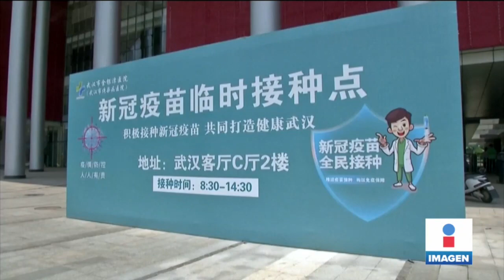China ya aplicó mil millones de vacunas contra Covid-19 | Noticias con Yuriria Sierra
China anunció que ya ha aplicado mil millones de vacunas contra COVID19 y que casi no quedan casos positivos en le país.